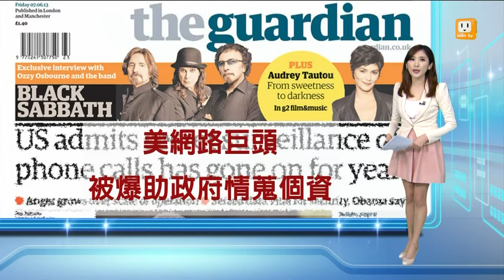【2013.06.08】讀頭條看世界20130608 -udn tv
【國際前鋒論壇報(亞洲版)：打破多年對峙 南北韓將高層對談】
【英國衛報：美網路巨頭 被爆助政府情蒐個資】
【華盛頓郵報：機密資料披露 美監視網路資訊】
【紐約時報：美藉網路海外情蒐 國安局證實】
【華爾街日報：美監控人民 祕密收集私人資訊】udn tv on FB Twitter G+